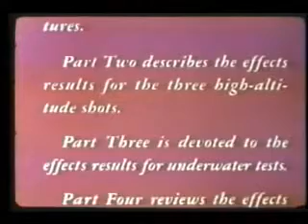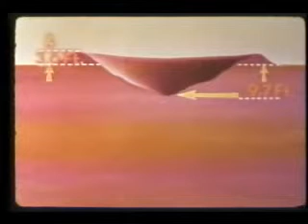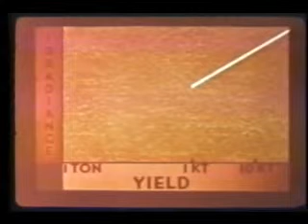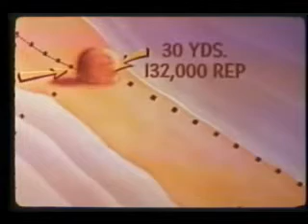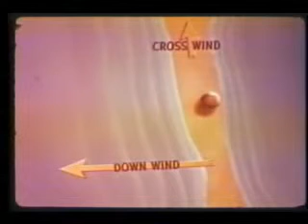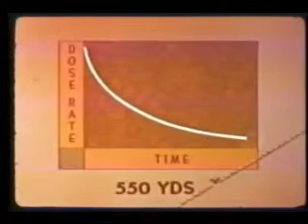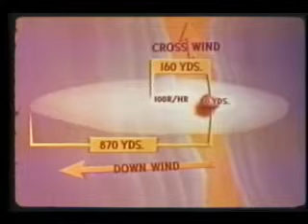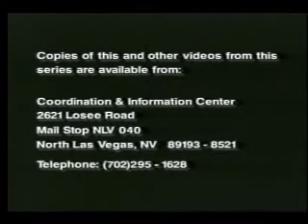1958 - Operation Hardtack - Part 4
MIlitary Effects Studies - Sub Kiloton Explosions